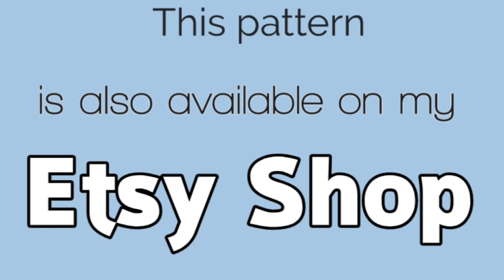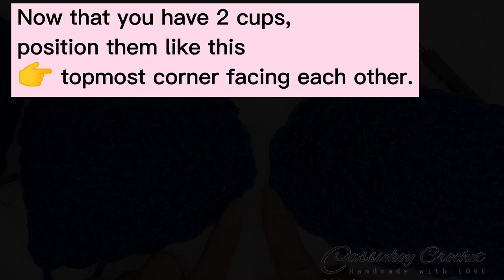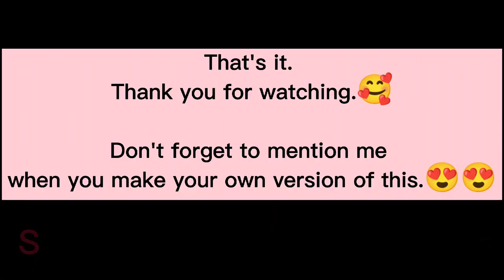TALIA CROCHET TOP I easy crochet top I Suzette Stitch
Hey, Everyone!
Just want to share this pattern with you. It is actually a paid pattern but I decided to share it with you by making a free version here on my YouTube channel.

If you prefer a written pattern, feel free to visit my Etsy shop @ CassiekoyCrochet.
Just click this link to be redirected there:
TALIA BRALETTE written pattern

In making this bralette, you have to prepare the following materials:
worsted weight yarn (less than 200g)
fingering weight yarn (polyester)
3.0 mm hook
Scissors
Tapestry needle
Tape measure